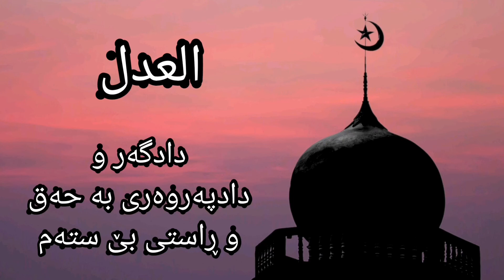واتاى ناوەکانی خوای گەورە (21 - 30)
واتای ناوە پیرۆزەکانی خوای گەورە (21 - 30)

خوا لە ئێمە و ئێوەش قبوڵ بکات

لا اله الا الله وحده لا شريك له له الملك وله الحمد وهو على كل شيء قدير
لا إله الا انت سبحانك اني كنت من الظالمين